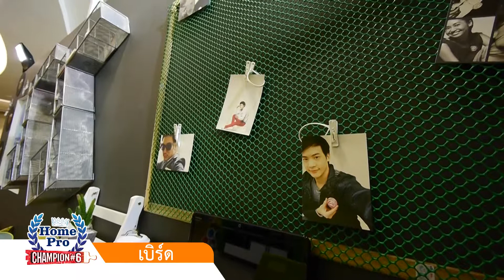HPC6 Day6 Bird